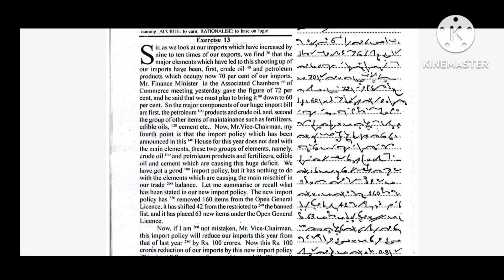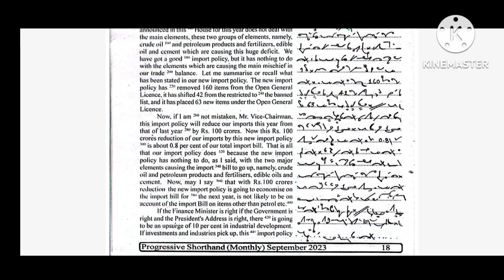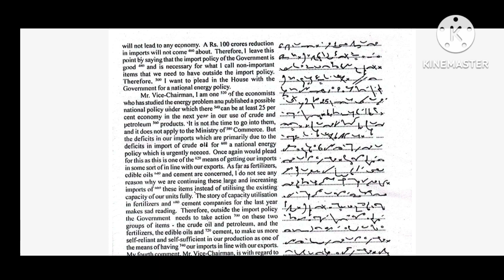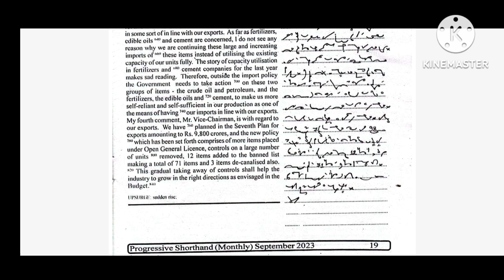100 WPM || Exercise - 13 || Fluctuations || Progressive Magazine - SEPTEMBER 2023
Hi

100 WPM || Exercise - 13 || Fluctuations || Progressive Magazine - SEPTEMBER 2023

You can take dictation of progressive as well.. complete 2023 progressive series of Dictation